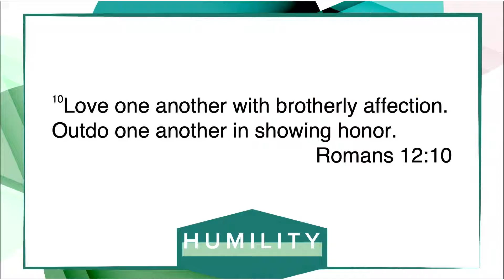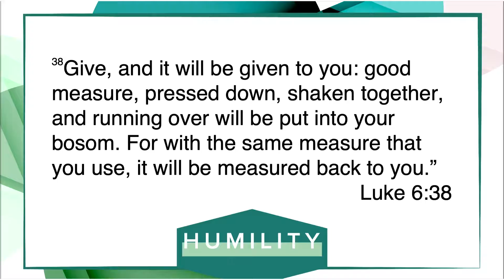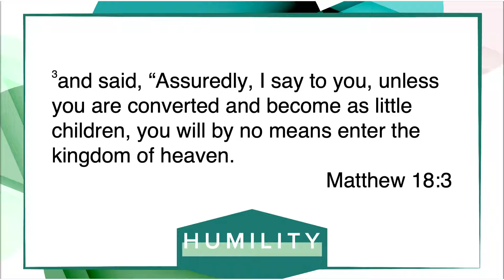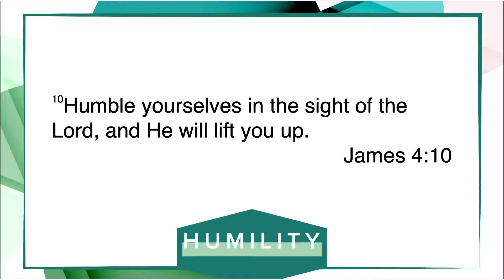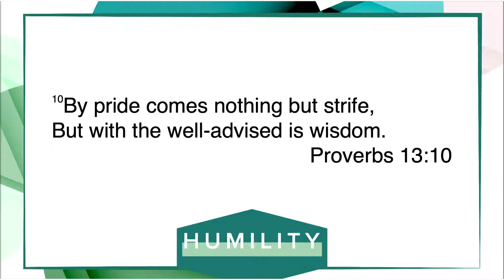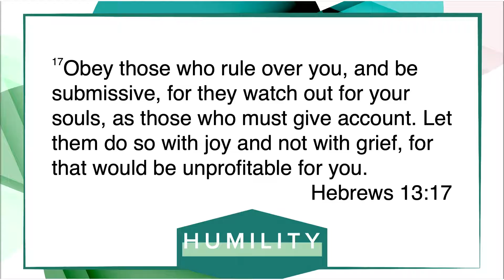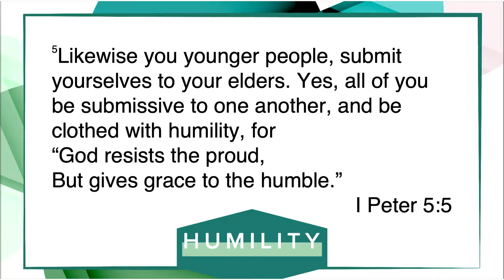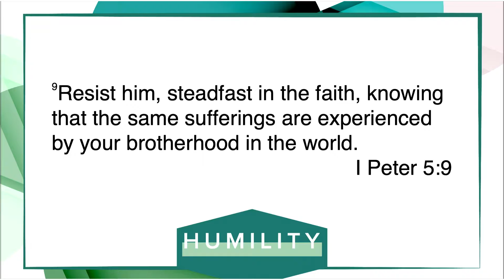Fathers Day (6-20-2021)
Life of Faith is a church dedicated to helping others experience God and enjoy Life. Find out more on our website at lifeoffaith.church.